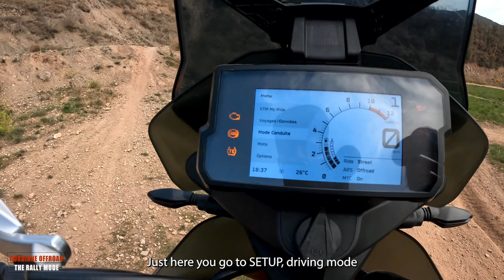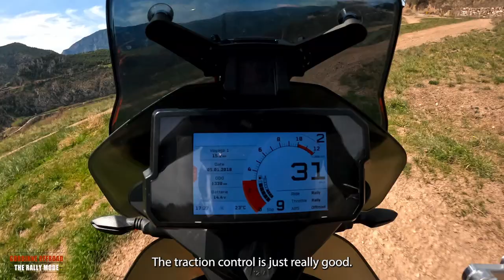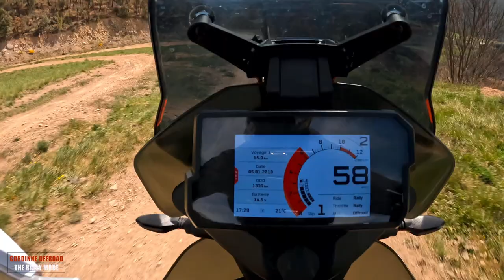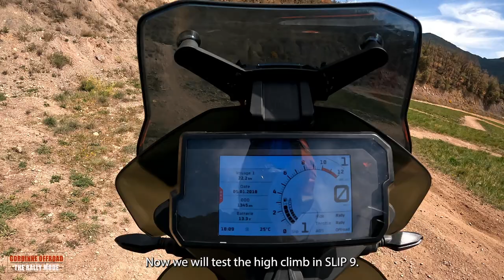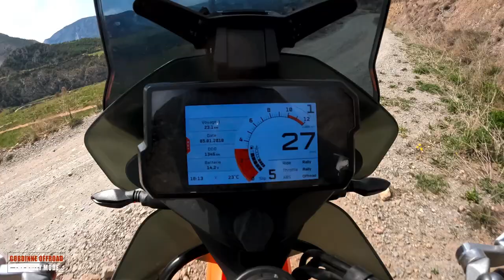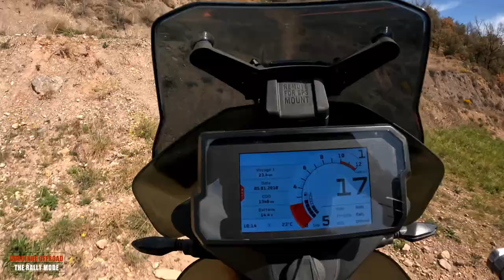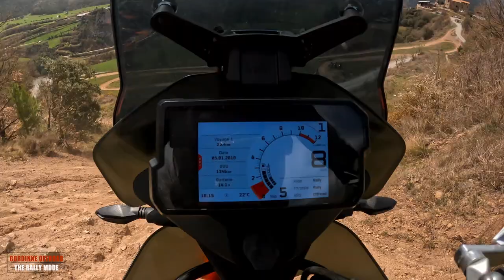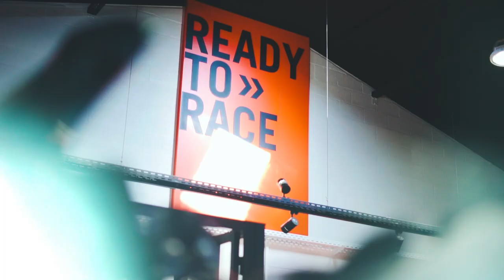KTM 890 Adventure R - all about the Rally Mode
KTM is helping us improving our skills and steering by installing a Rally Mode on the KTM890AdventureR. There is 9 positions on this mode and I will test them for you in hard conditions. Let's do it !

Interviewed, filmed and produced by @socreativeprod